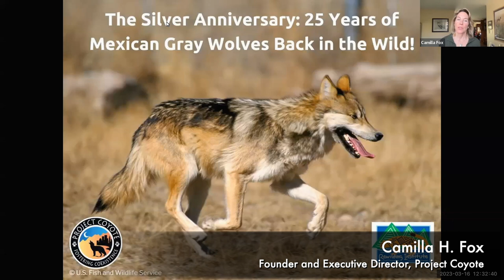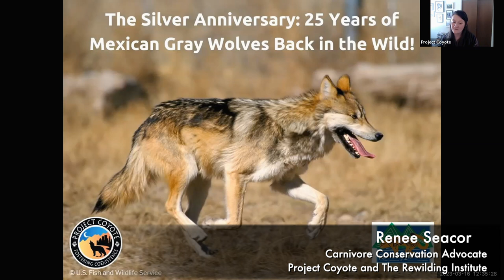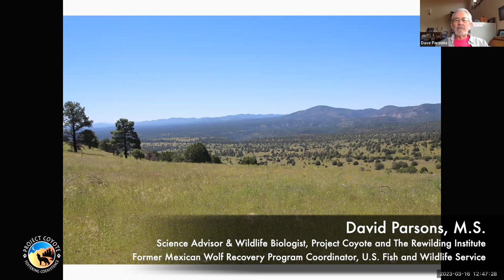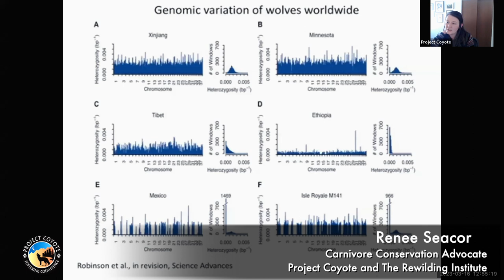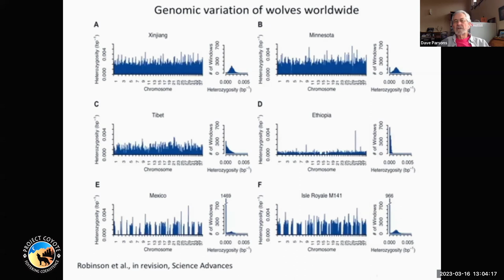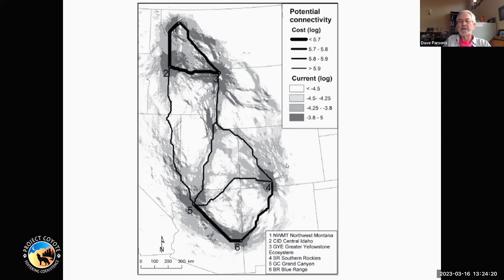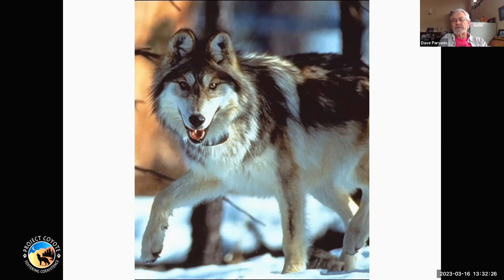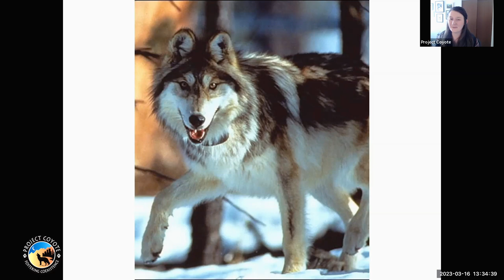WEBINAR: The Saga of El Lobo: Celebrating 25th Anniversary of Lobo Reintroduction, with Dave Parsons